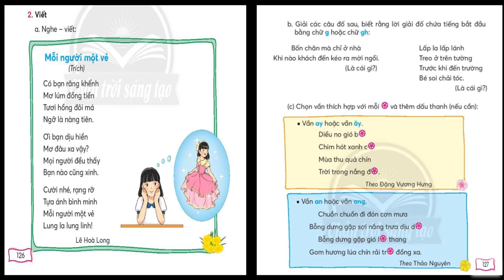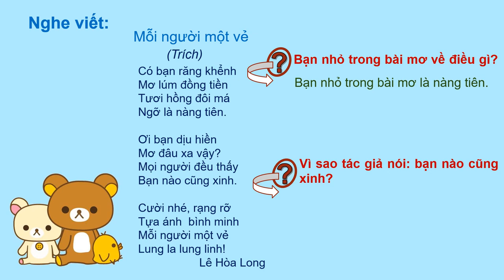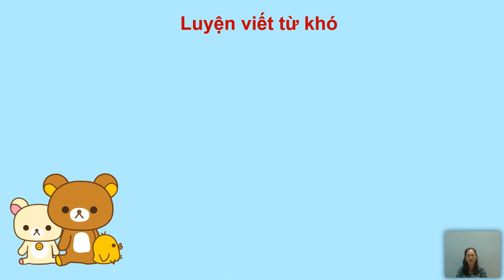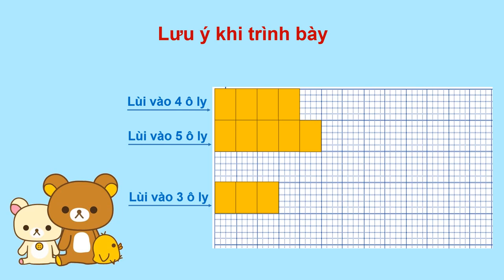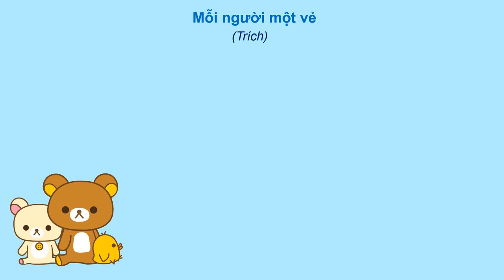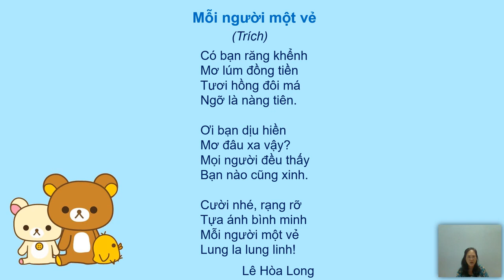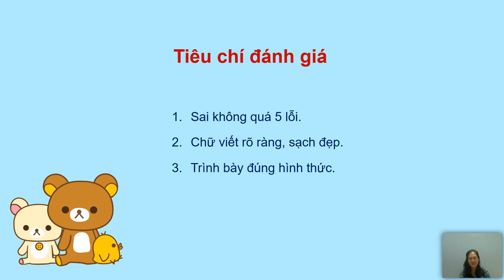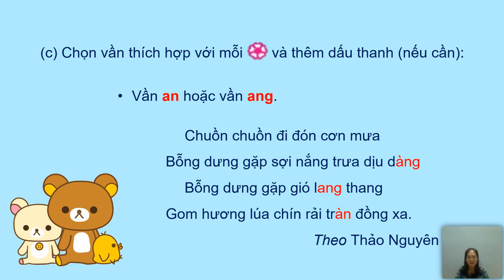Tiếng Việt 2: Nghe viết | Bạn mới